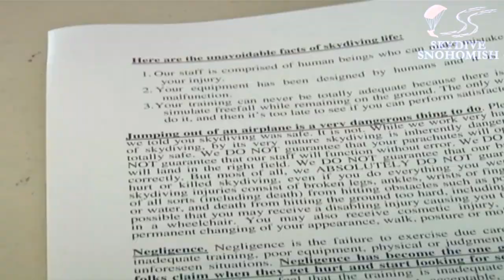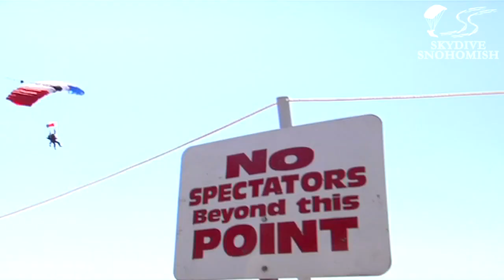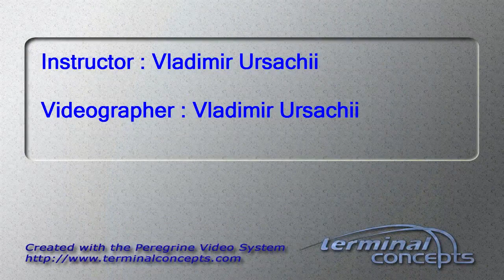Laura Smythe's Tandem skydive!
Laura Smythe's tandem skydive on June 06, 2014 with Vladimir Ursachii.